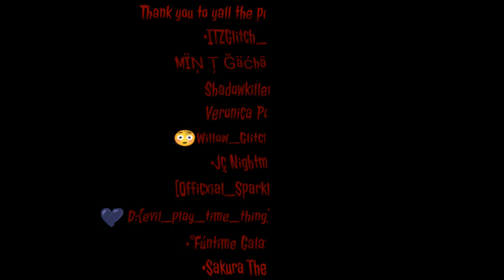ThisisHalloweenRemixFNaFMEP intro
//Uh Hello I am Ruby :)
my pronouns are she/him/they/them
i am pansexual and non-binary
i hope you enjoyed/enjoy the video :)
and if you have any ideas i can ever use for videos pls comment them :D \\

apps used: kindmaster,gacha club,capcut